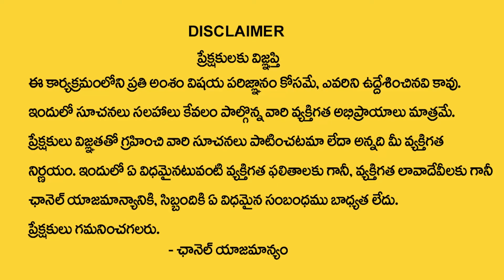September 2022 Karkataka Rasi Phalalu | కర్కాటక రాశి వారికి జరిగేది ఇదే | Cancer Sign | My Destiny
Watch : September 2022 Karkataka Rasi Phalalu | కర్కాటక రాశి వారికి జరిగేది ఇదే | Cancer Sign | My Destiny